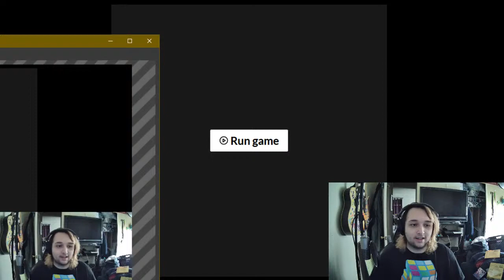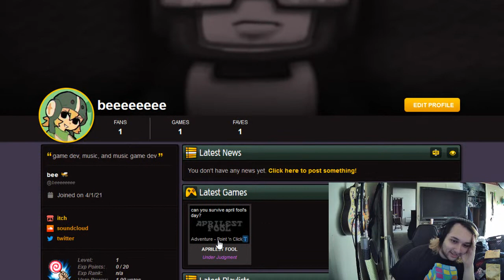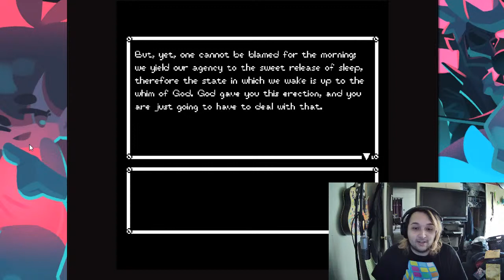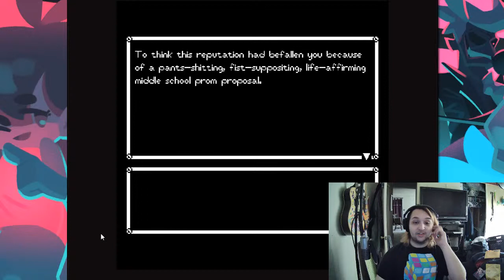LET'S PLAY "APRILEST FOOL" (MY NEW GAME)